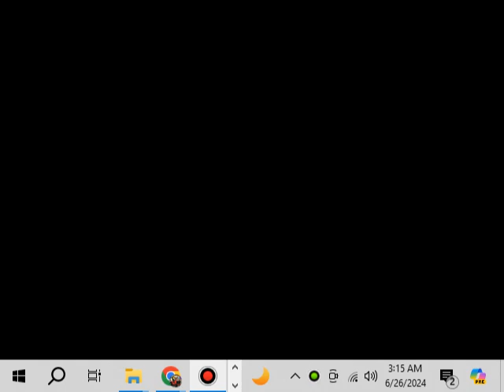(Gameplay - 1075) Kirby and the Amazing Mirror (Gameboy Advance - 34)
Kirby stars in his first four-player simultaneous adventure! There's trouble in neighboring Mirror World, but when Kirby goes off to help, he's attacked by a shadowy Meta Knight and split into four colored versions of himself! The four Kirbies set off for Mirror World on an exciting new adventure!

Kirby & The Amazing Mirror is set out in a Metroid-style manner. The game features one sprawling overworld that players gradually uncover as they progress through the game. It's also possible to discover hidden treasure chests that show the player the overworld layouts, life bar extensions, different colors for Kirby, and unlockable music and sound effects.

Amazing Mirror uses the familiar 'suck-in and copy' mechanic of other Kirby games, but the addition of having four players able to co-operate simultaneously can make the game easier or more difficult - depending on the situation. There are also three mini-games to play via the Game Boy Advance Single-Cart Multiplayer feature.